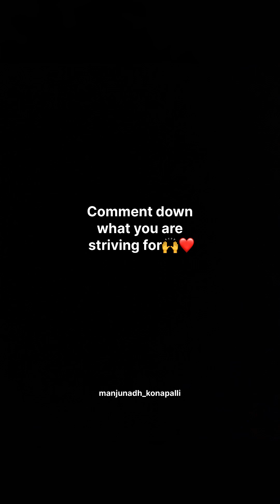They started respecting me afterwards💔🥺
Hello Everyone. Thanks for reaching till here. Hope u like the video
Music in this video - Lindsey Stirling